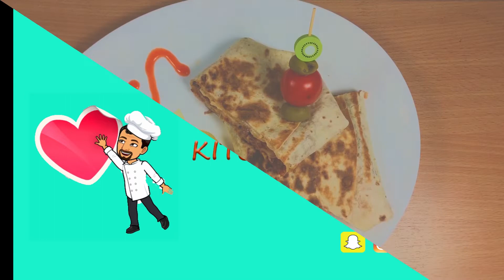BURRITO RECIPE: QUICK AND EASY !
For this easy recipe, you will need:
- garlic: 2 cloves
- purple onion
- olive oil
- ground beef
- salt and pepper
- hot chili
- chili sauce (like sriracha thaï sauce)
- tomato pulp
- wheat flour tortilla
- cheese (emmental)
- parmesan

Nivan Kitchen